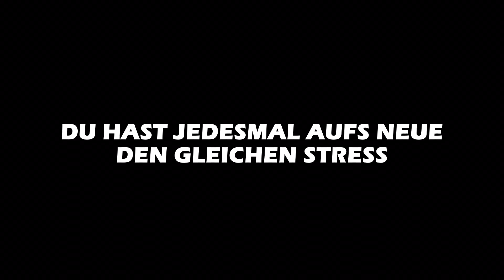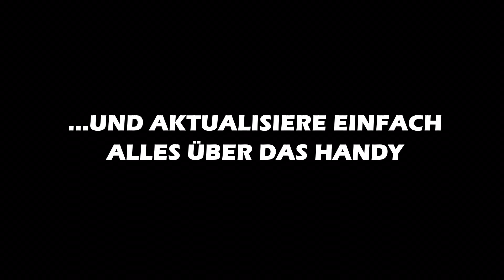Der Digitale Speisekartenaushang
Entdecken Sie die Welt des digitalen Speisekartenaushangs mit unserer innovativen Digital Signage-Lösung. Bei uns steht der Fokus darauf, Ihnen Stress zu ersparen, Zeit zu sparen und Ihnen maximale Einfachheit und Flexibilität zu bieten.

Mit unserem digitalen Speisekartenaushang können Sie ganz einfach Ihre Speisekarten auf attraktiven Bildschirmen präsentieren. Nie wieder mühsames Ausdrucken und Austauschen von Papierspeisekarten. Mit nur wenigen Klicks können Sie Ihre Speisen und Getränke aktualisieren und anpassen - stressfrei und zeitsparend.

Unsere Software ermöglicht es Ihnen, Ihre Speisekarten flexibel anzupassen und auf Änderungen schnell zu reagieren. Sie können saisonale Angebote, tägliche Specials und Preisanpassungen problemlos verwalten. Dank der einfachen Handhabung unserer Software können Sie in kürzester Zeit Änderungen vornehmen und Ihren Kunden stets aktuelle Informationen bieten.

Genießen Sie die Freiheit, Ihr Menü nach Ihren Bedürfnissen anzupassen. Unser digitales Signage-System bietet Ihnen Flexibilität bei der Gestaltung und Präsentation Ihrer Speisekarten. Sie können attraktive Bilder, Videos und Animationen verwenden, um das Interesse Ihrer Gäste zu wecken und ihnen ein ansprechendes Erlebnis zu bieten.

Der digitale Speisekartenaushang spart nicht nur Zeit und Stress, sondern bietet auch eine einfache Handhabung. Unsere intuitiv gestaltete Software ermöglicht es Ihnen, Ihre Inhalte mühelos zu verwalten und anzuzeigen. Selbst ohne umfangreiche technische Kenntnisse können Sie problemlos Ihr Menü aktualisieren und Ihre Gäste begeistern.

Mit unserer Digital Signage-Lösung für den digitalen Speisekartenaushang können Sie sich auf Ihr Kerngeschäft konzentrieren und gleichzeitig eine beeindruckende und moderne Präsentation Ihrer Speisen bieten. Sparen Sie Zeit, reduzieren Sie den Stress und genießen Sie die Flexibilität und Einfachheit, die unsere Lösung Ihnen bietet. Kontaktieren Sie uns noch heute, um mehr über unsere digitalen Speisekartenaushang-Lösungen zu erfahren und Ihre gastronomische Einrichtung auf das nächste Level zu heben.